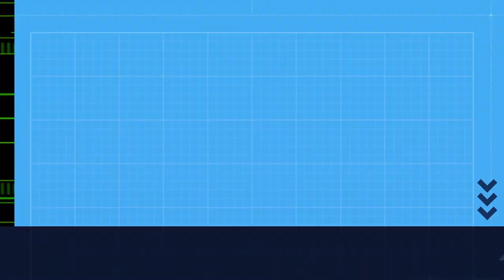Se chove, que chova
Chuvia. Galicia.